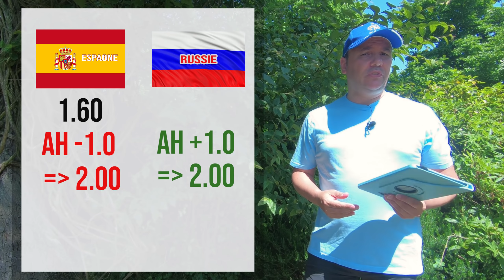Comment gagner aux paris sportifs avec le asian handicap?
INFOS

Dans cette vidéo je vous explique comment je fais pour gagner aux paris sportifs en utilisant le pari Asian Handicap.

Le pari sportif Asian Handicap, je l’utilise depuis 2004 et il s’agit du type de pari qui m’a réellement permis de devenir rentable avec les paris en ligne.

Vous avez certainement du vous en rendre compte, lorsque je publie un pronostic foot, que ce soit un pronostic coupe du monde 2018, ligue 1, première ligue anglaise, etc… Très souvent il s’agit d’un pari Asian Handicap et ce n’est pas anodin.

Je ne vais pas vous dire que le pari AH va vous permettre de gagner au paris sportif à coup sûr, mais il va très grandement améliorer votre rentabilité et faire de vous un parieur gagnant sur le long terme.

Un parieur sportif novice ne connait pas forcement ce type de pari, c’est donc pour cette raison que j’ai décidé de réaliser cette vidéo, qui je l’espère répondra a la question que beaucoup de parieurs sportifs se posent : comment gagner aux paris sportifs ?

En plus d’être une méthode très rentable, avoir la possibilité d’effectuer des paris en ligne en utilisant le Asian Handicap, va vous permettre de faire grossir un cote paris sportif, mais aussi de sécuriser vos paris en utilisant des AH tels que le draw no bet, qu’on appelle également le match nul rembourse.

Donc si vous vous demander encore comment jouer au paris sportif ou comment parier en ligne correctement, cette méthode du Asian Handicap est vraiment à prendre en considération.